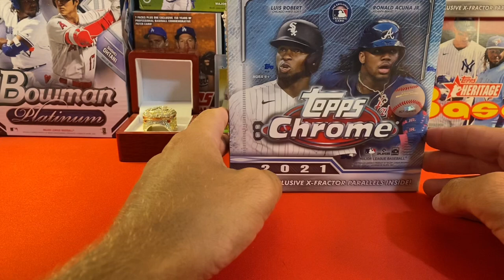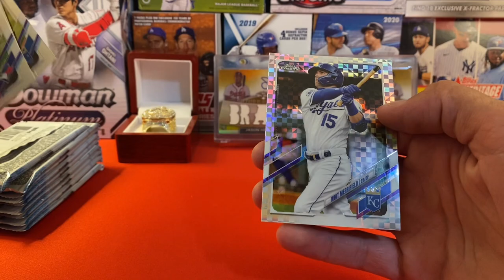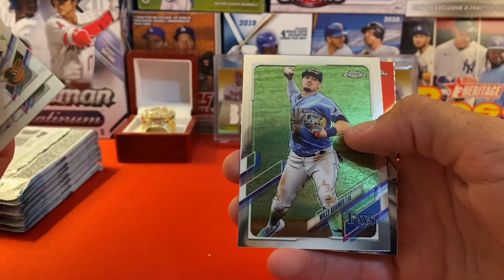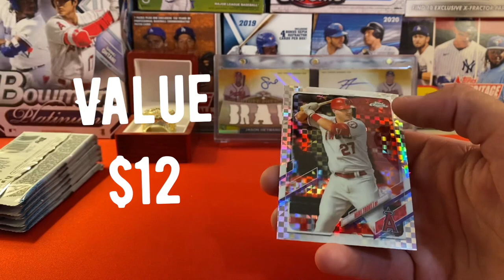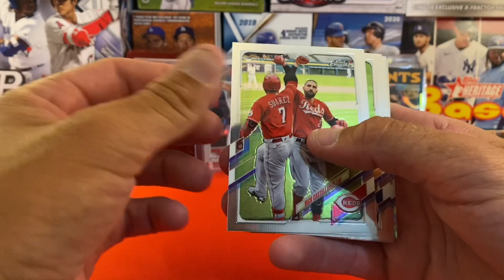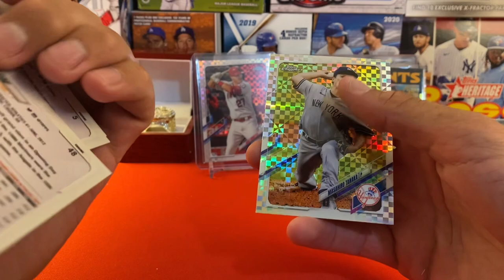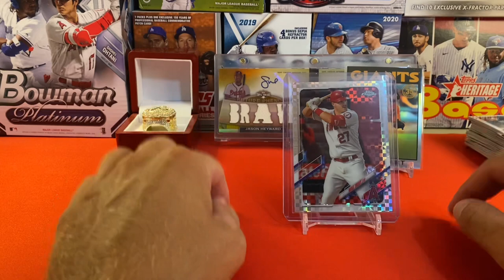2021 Topps Chrome Mega Box - Let’s Find Something!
Thank you all so much for watching this video and continuing to support!